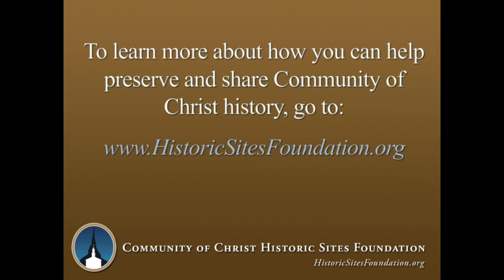Wendy Eaton Shares a Story of Pauline Frisby 1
This video features Wendy Eaton sharing a story about Pauline Frisby.